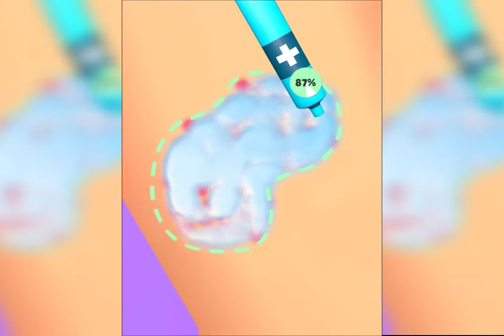✅ Parasite Cleaner - All Levels Gameplay Trailer Android, iOS NEW UPDATE